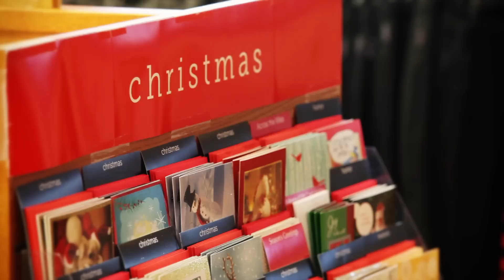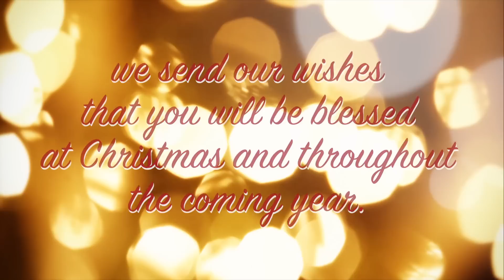Grove City College 2013 Holiday Ecard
Wishing you a very Merry Christmas and joyous holiday season from Grove City College.